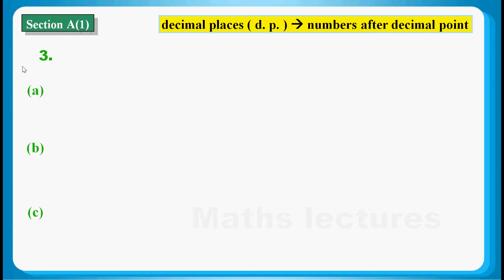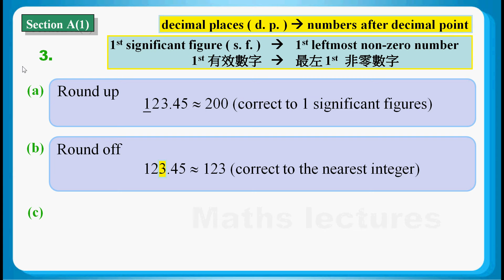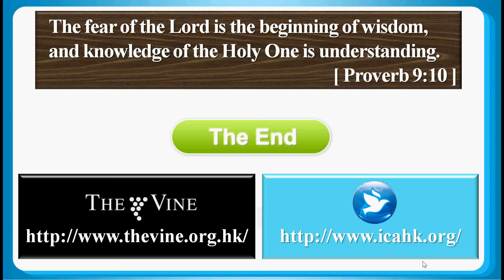HKDSE 2014 Maths Core Paper 1 Q03: Approximate Value 近似值